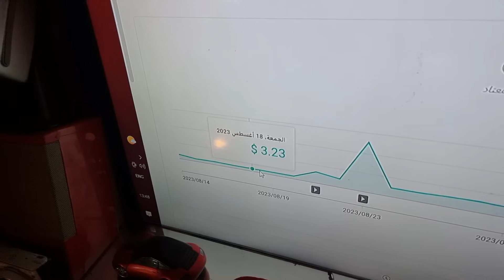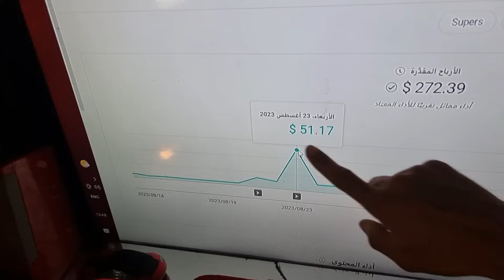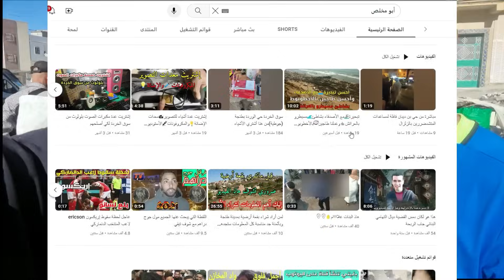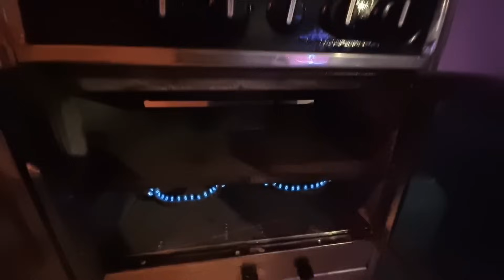هذا ما كسبت من المال من ترميم فرن قديم من الخرذة وبيعه